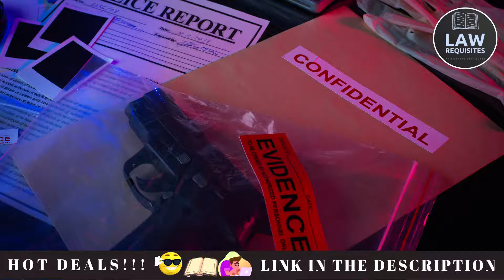The 2019 Amendments to the 1997 Rules of Civil Procedure, AM No.19-10-20-SC Rule 39 Part 1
Philippine Law 2021- The 2019 Amendments to the 1997 Rules of Civil Procedure, AM No. 19-10-20-SC R39 part 1 | Law Requisites Ph

This channel aims to provide quality review materials for students, professors, bar practitioners and to inform the citizenry of the existing laws and jurisprudence of the Philippines.

You can message me here for your concerns.